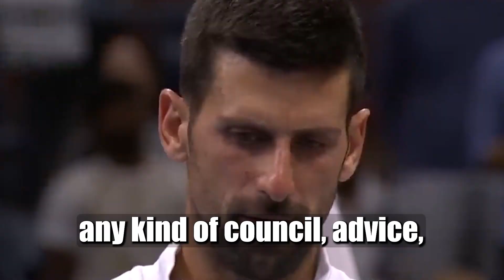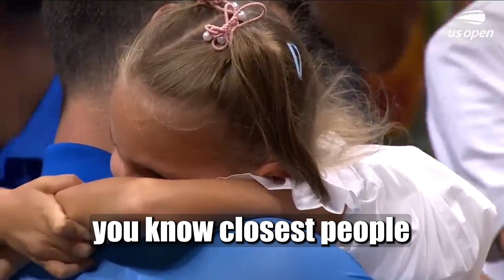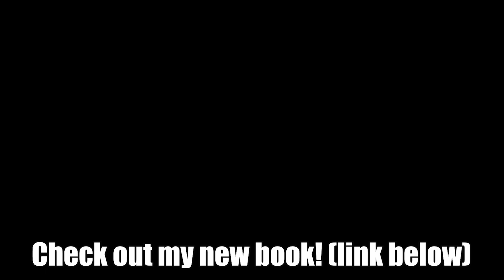The REAL Reason Novak Djokovic Won the US Open (His RECORD-BREAKING 24th Grand Slam)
In this video, we breakdown the mindset behind how Novak won his 24th Grand Slam.

Novak Djokovic won the 2023 US Open. In this video, we analyze his post-match interviews to uncover the mindset that led him to become a US Open Champion and win his 24th Grand Slam.

What topic or athlete should I cover next?